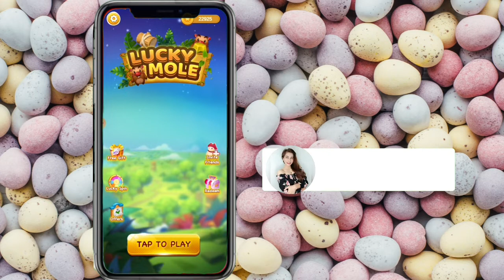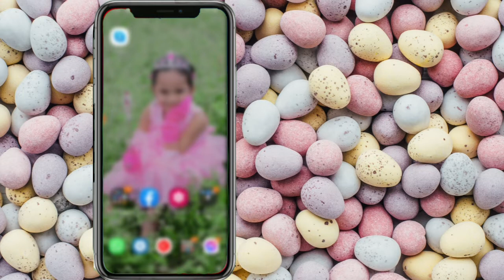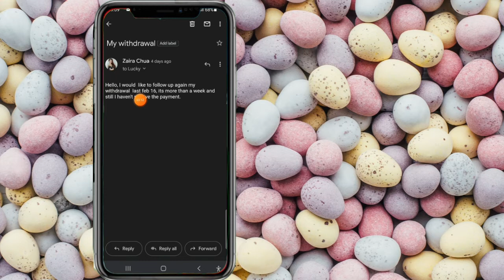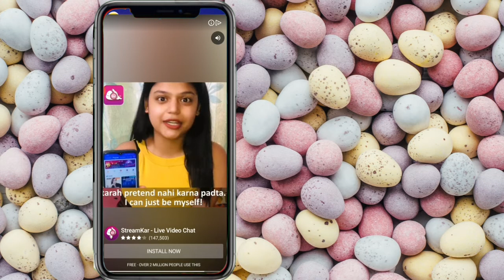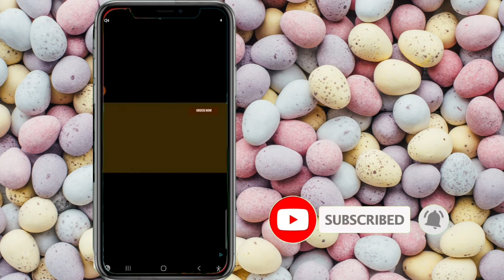UPDATE ‼️ LUCKY MOLE APP